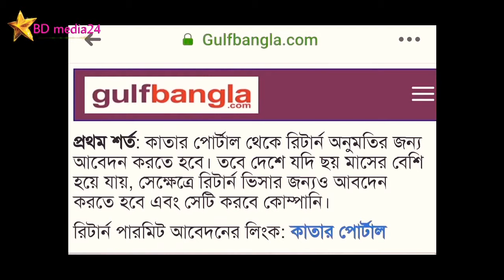ব্রেকিং নিউজ : কাতারে ১ আগস্ট ফ্লাইট চালু। Bangladesh to Qatar flight | flight news | BD media24 I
Residents’ entry to be organised through return requests; Qatar reviews travel policy during lifting of COVID-19 restrictions.

Story edited to show that travel policy is effective from August 1 - not July 22 as mentioned earlier.

Doha: As part of the gradual lifting of restrictions imposed in the State of Qatar as a result of the Coronavirus (COVID-19) pandemic, and based on Qatar’s travel policy announced previously, the travel policies effective Saturday August 1, have been reviewed based on public health indicators in the State of Qatar and around the world.

নিউজের লিংক : gulf Bangla :
🇶🇦যেভাবে কাতারে ফিরতে পারবেন প্রবাসী বাংলাদেশি কর্মীরা: